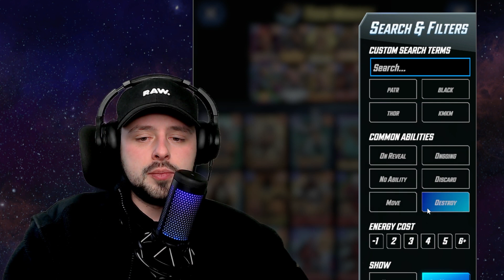AN AMAZING TOXIC SERA DECK ⚠ WATCH OUT! IT'S HAZARDOUS🚧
Today we revisit one of my favorite archetypes of all time! COST REDUCTION with Zabu and Sera, into an explosive Toxic Turn 6, is so much FUN! Try it out!

DECKCODE:
eyJOYW1lIjoiVE9YSUMgU0VSQSIsIkNhcmRzIjpbeyJDYXJkRGVmSWQiOiJBbmdlbGEifSx7IkNhcmREZWZJZCI6Ikx1a2VDYWdlIn0seyJDYXJkRGVmSWQiOiJIYXptYXQifSx7IkNhcmREZWZJZCI6IlphYnUifSx7IkNhcmREZWZJZCI6IlNjYXJsZXRXaXRjaCJ9LHsiQ2FyZERlZklkIjoiTGl6YXJkIn0seyJDYXJkRGVmSWQiOiJXb25nIn0seyJDYXJkRGVmSWQiOiJBYnNvcmJpbmdNYW4ifSx7IkNhcmREZWZJZCI6IlNoYW5nQ2hpIn0seyJDYXJkRGVmSWQiOiJFbmNoYW50cmVzcyJ9LHsiQ2FyZERlZklkIjoiVHlwaG9pZE1hcnkifSx7IkNhcmREZWZJZCI6IlNlcmEifV19